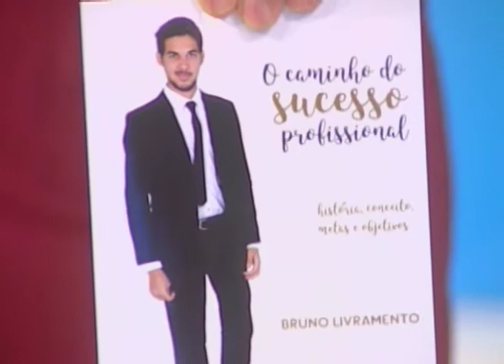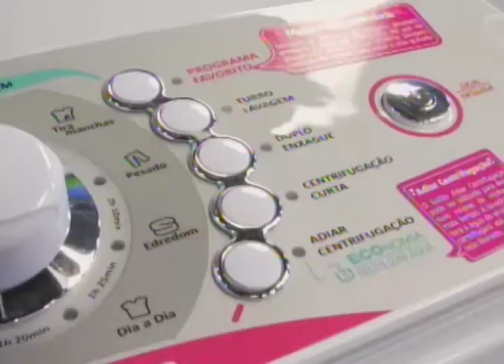Bem na Hora 10/10/17 na íntegra